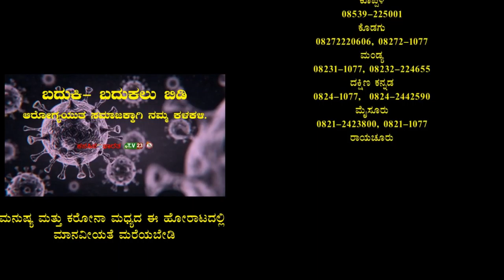ಕರೋನ ಎರಡನೇ ಅಲೆ: ಭಯ ಬೇಡ ಎಚ್ಚರ ವಹಿಸಿ : ಡಾ.ರಾಜಶೇಖರ್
TV23 Kannada news channel